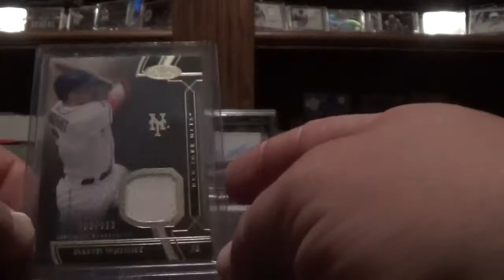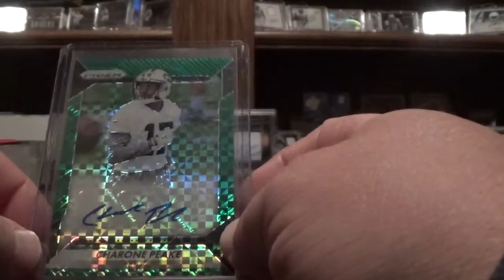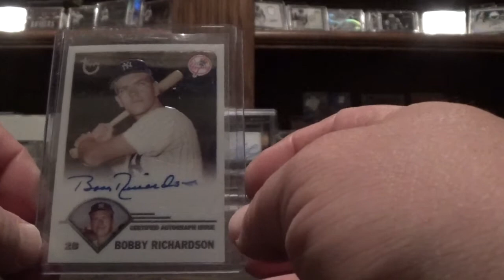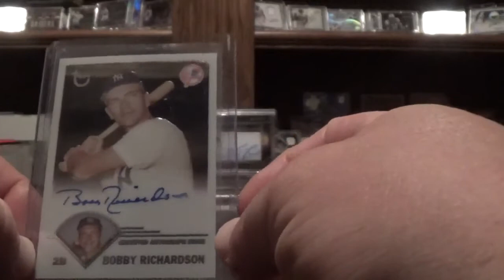Xmas Package from BroncosFan VA & pick ups